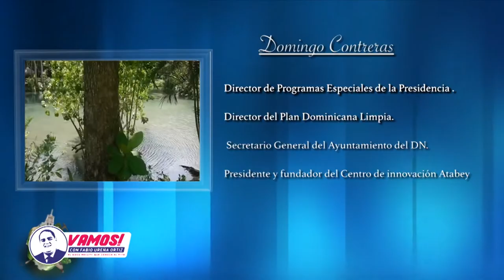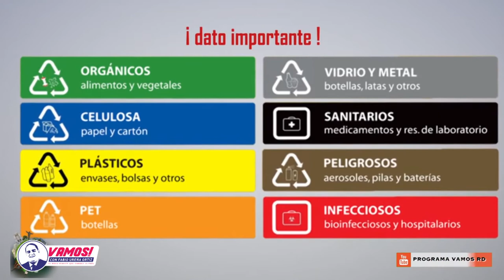VAMOS! ENTREVISTA A DOMINGO CONTRERAS-DIRECTOR DIGEPEP